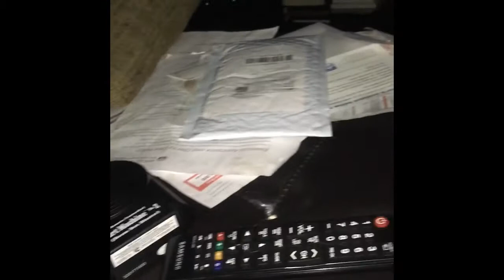Pranking my pitbull with fart machine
Pranking my pitbull with a fart machine lol